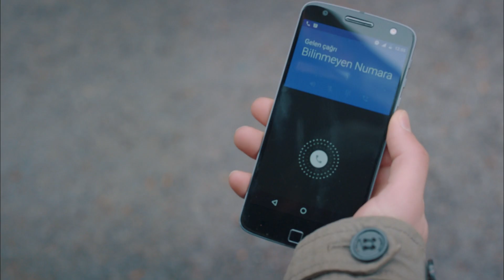"Geri döndüm!" - Kuzgun 1. Bölüm Özel Sahneler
‘Benim adım Kuzgun. Ölümüm üç gün, yeniden doğmam yirmi yıl sürecek’

Yusuf ve Rıfat iki kıdemli polis ve çok eski dosttur. Uyuşturucu baronu Şeref Dağıstanlı’ya yönelik büyük bir operasyon düzenlerler. Şeref kurtulmak için Yusuf ve Rıfat’a yüklü miktarda rüşvet ve yanı sıra imtiyaz önerir. Yusuf bu teklifi sert bir şekilde reddeder. Rıfat ise Yusuf’la aynı düşüncede değildir ama bunu dillendirmez. Yusuf, operasyondan çok kısa bir süre sonra kendisine kurulan kumpasla tutuklanır ve meslekten men edilir. Ona pusu kuran ise can dostum dediği Rıfat’tır.

Yusuf’un cezaevine girmesi ile karısı Meryem ve üç çocuğu, hayatlarını en acı ve en trajik sınavıyla karşı karşıya kalırlar. Bu sınavın en büyük bedelini ise Kuzgun ödeyecektir. Kuzgun ailesinden ve evinden uzakta yirmi yıl sürecek bir esaretin, acının, öfkenin ve mücadelenin içine düşecektir. Kuzgun’un sır gibi kayboluşu, Dila’yı derinden etkiler. Dila sadece en yakın arkadaşını değil, çocukluk aşkını da kaybetmiştir. Dila’nın çocuk kalbinde Kuzgun asla iyileşmeyecek bir yara olarak kalacaktır. Aradan yirmi yıl geçmiştir. Dila yıllar önce okumak için gittiği Londra’dan temelli olarak dönmüştür. Kuzgun ise Nevşehir’de korumalık yapmaktadır. Kuzgun’a çalıştığı yerde verilen yeni görev, çocukluk aşkı Dila’yı korumaktır. Dila ile Kuzgun’un bu karşılaşması Nevşehir’den İstanbul’a uzanacaktır. Kuzgun çocukluğunun çalındığı şehre geri döndüğünde, sadece Dila’nın hayatını değiştirmekle kalmayacak, herkesin hayatındaki taşları yerinden oynatacaktır.

Yayın Tarihi: 13 Şubat Çarşamba
Yayın Saati: 20.00